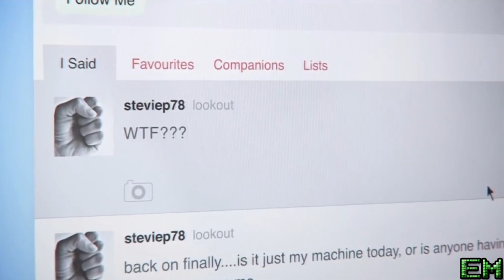DMC Devil may Cry - Complete Story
Sign up through lootcrate with us!
and you'll save a couple of bucks.